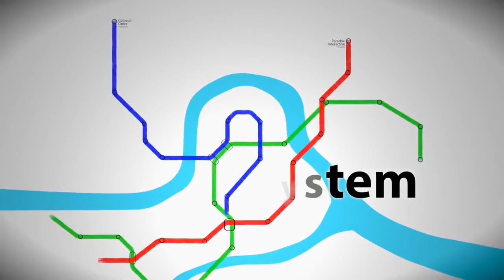Cities In Motion 2 Gamescom 2012 Announcement Teaser Trailer PC